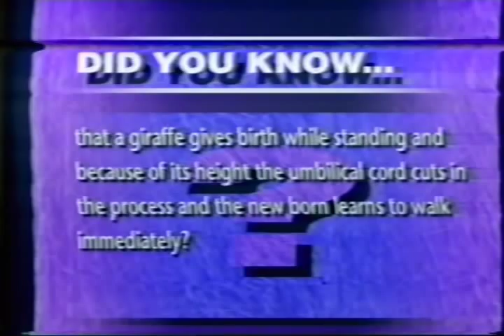Zambian tv news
ZNBC news 4 years ago. The opening is great. You can also spot what is on tv programme